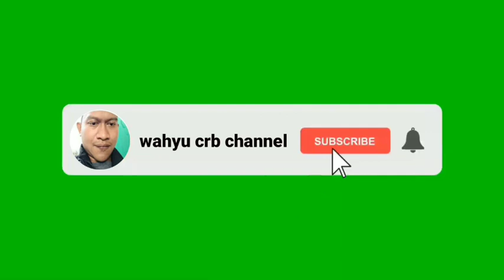INI DIA CARA MANUAL CEK INJEKTOR MATI ATAU TIDAK || MIO J MATI TOTAL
Service motor injeksi kali ini kita menangani motor mio j mati total dan pada injektor mio j ini tidak mengeluarkan bensin.
Padahal untuk tekanan dari fuelpump masih cukup besar bensin keluar.
Disini saya berbagi cara yang saya lakukan,yaitu cara manual dengan alat seadanya dalam pemerikasaan injektor mio j yang tidak befungsi.